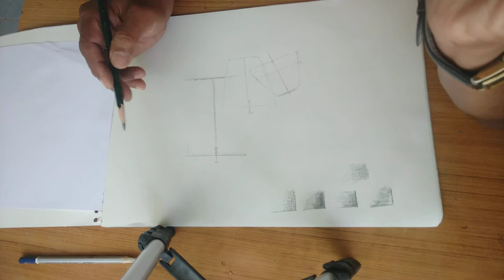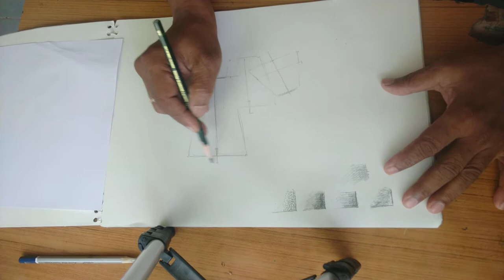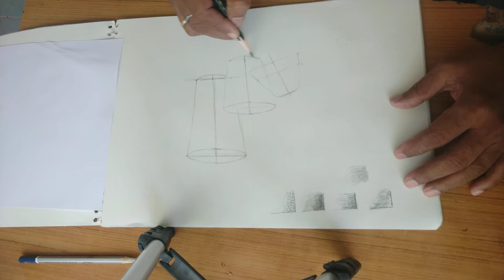Pencil Shading Part 2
How to draw objects and  pencil shading